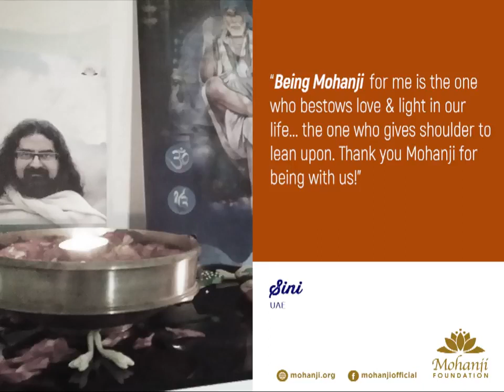Being Mohanji 10 - What does BEING MOHANJI mean for you?